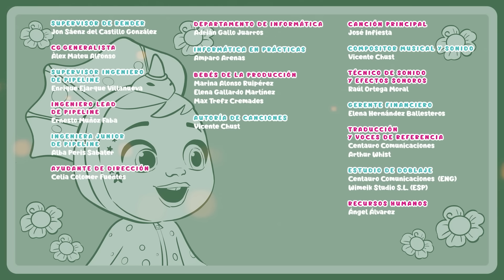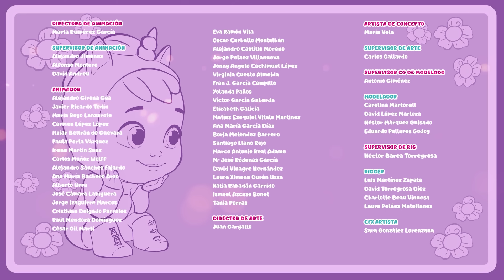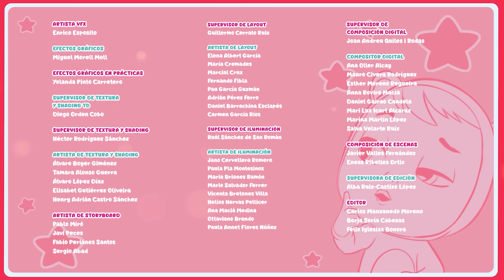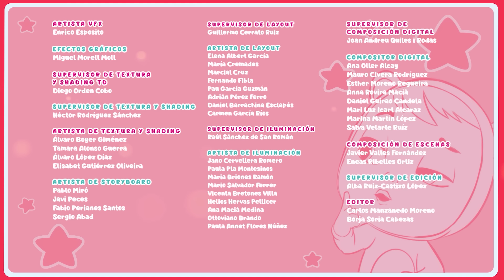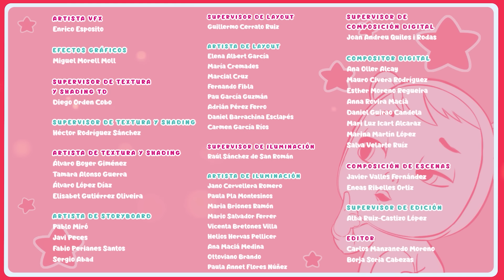BEBÉS LLORONES | Capítulos Dorados 🥇 Dibujos Animados para Niños en Español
💧 Bebes Llorones en Español 💧 Descubre el poder de la amistad, la empatía y el trabajo en equipo junto a los Bebés Llorones Lágrimas Mágicas. ¡Episodios completos de dibujos animados para niñas y niños! Disfruta de Bebes Llorones en Español mientras ves cómo superan juntos los obstáculos en el mundo de Lágrimas Mágicas. ¡Son cuquis, divertidos y tienen lágrimas mágicas con poderes especiales! ¡Disfruta de episodios completos, recopilaciones, colecciones y muchas más sorpresas de Bebes Llorones en Español!